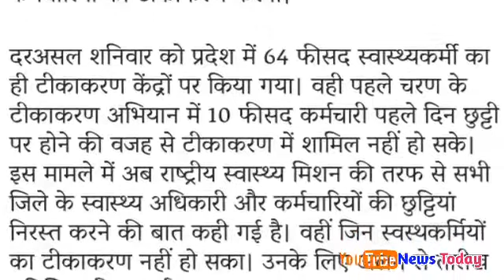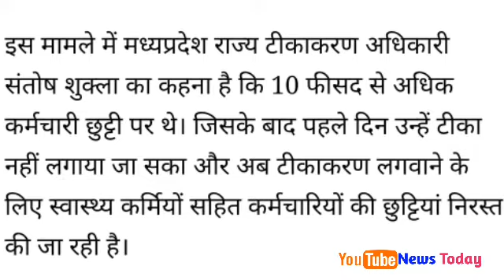Big shock to all employees of MP, cancel the holidays, know the reason